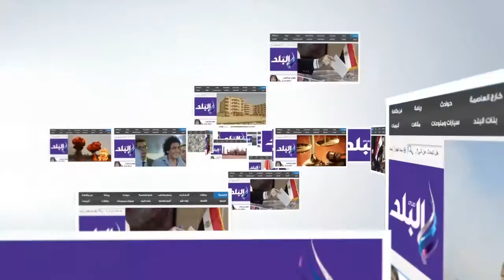صدى البلد | بهلول والأحدب" يعيدان الحياة للبيئة البحرية في مصر.. منظمات